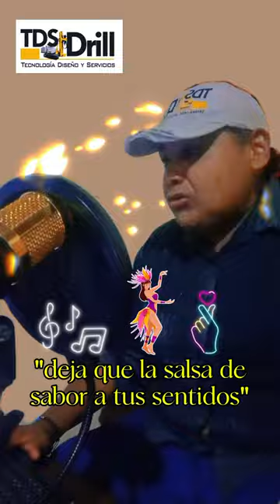SALSA SOBRE LA MESA version1 - MICKEY TAVERAS - PATROCINIO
💃🕺 SalsaSobrelamesa 🎊🎉 version 1️⃣ . pronto por pasorialproducciones📸🎥🖥 desde RadioLocuralosCentauros online . pazdeariporo 🇬🇾 colombia 🇨🇴

🎶Música recomendada 🆗
🎶 salsa clasicas 🆗
🎶Salsa de lanzamientooficial 🆗
🎶Artistas y Musicos salseros 🆗
🎶eventos y espectaculos de salsa🆗
🎶letras recomendadas 🆗
🎶Curiosidades salseras 🆗
🎶 podcast con los salsomanos de corazón ❤️ 🆗

👉siguenos sigueme sigue la pagina , Dale comente y comparta este contenido ...un espacio para los amantes de la salsa y para crear cultura salsera 🔈🎶🎵🔊

Dirige: Elkin gomez pza
Asistencia general: @kellisreverolsilva
Derechos Reservado de sus autores y compositores